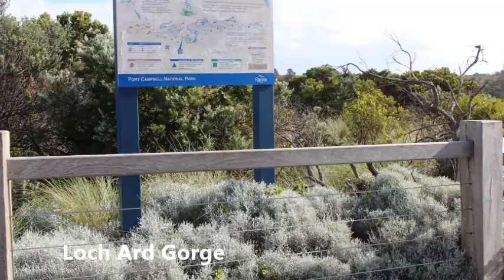Melbourne, Australia | On a Graduation Trip with Stella Chen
Long overdue trip photos into video. My graduation trip w girlfriend to Melbourne, Australia and had so much fun indeed. Wait for part 2 okay? Up soon.

Song: Count on me - Bruno Mars